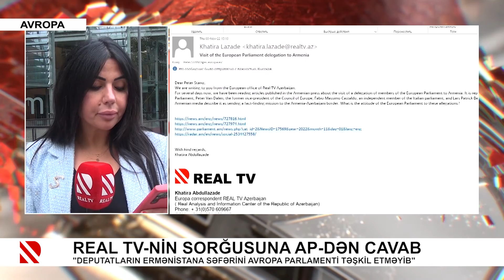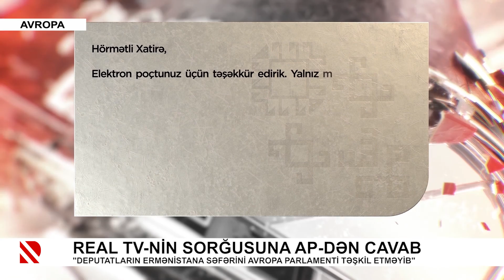Real TV-nin sorğusuna AP-dən cavab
"Deputatların Ermənistana səfərini Avropa parlamenti təşkil etməyib"